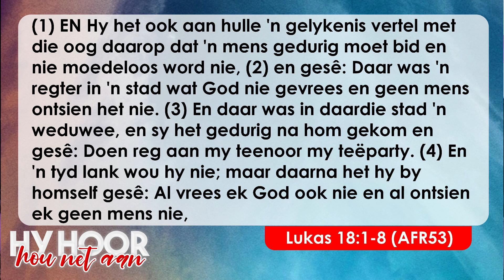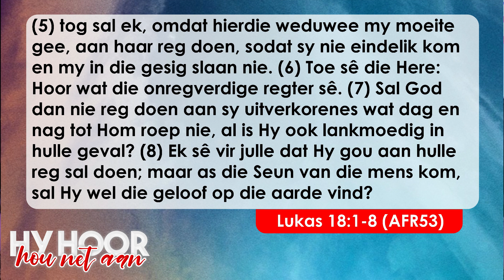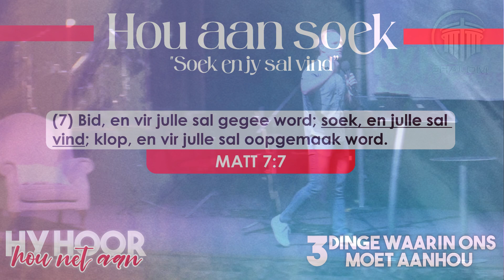17 Sep '23 - Ps Francois Vallun - Hy hoor, hou net aan!